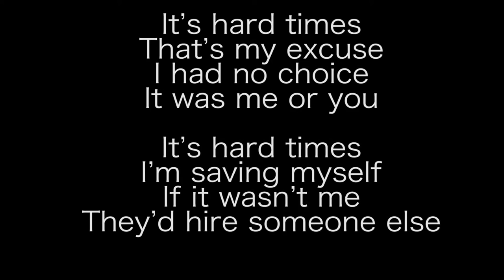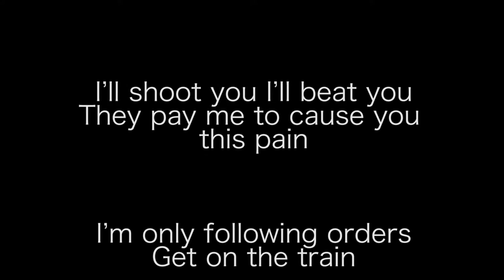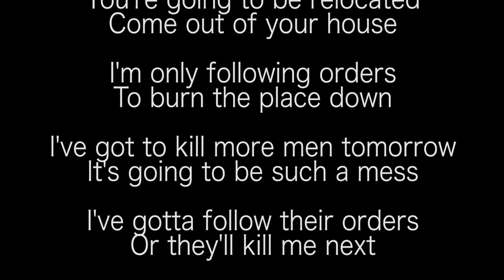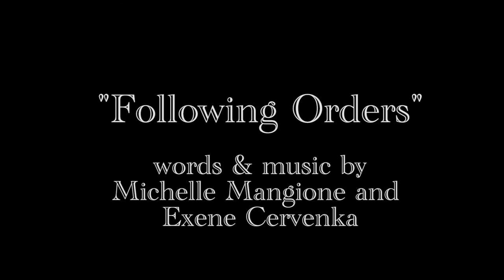Following Orders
Song by Michelle Mangione & Exene Cervenka